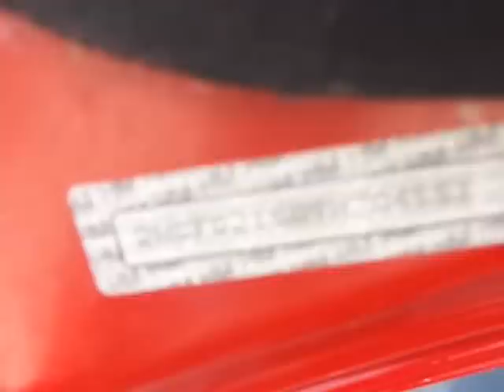HONDA CICIC SI 2009 (JUSBER MUNOZ) (FOR SALE)